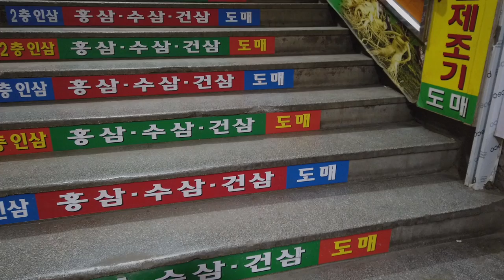[sub/60p] Street Tour of Korea , Kyungdong Market of Chuseok(Korean Thanksgiving Day)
Korea street tour 1st, market ready for Chuseok
by haleeone